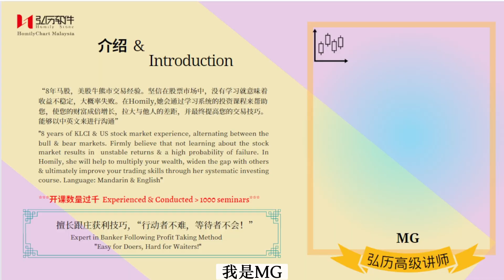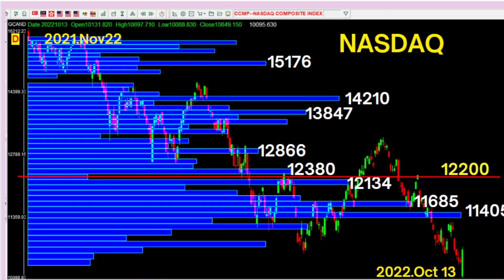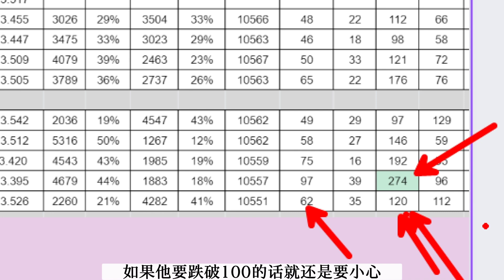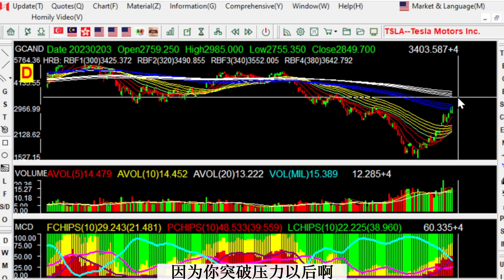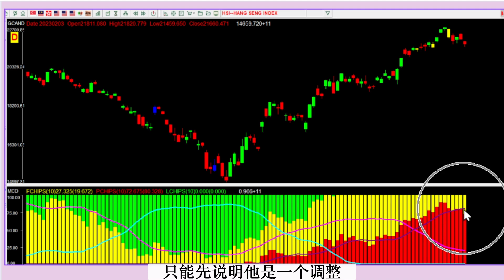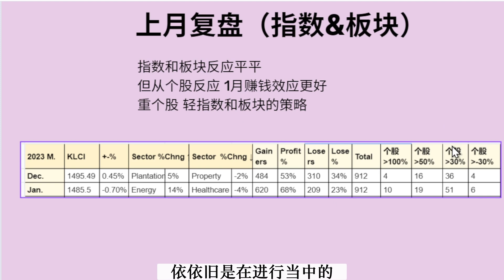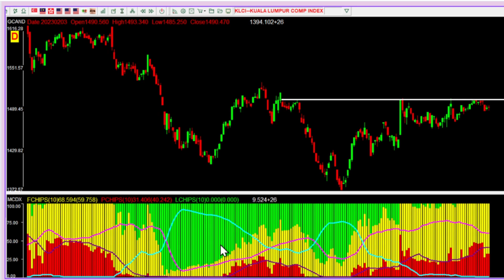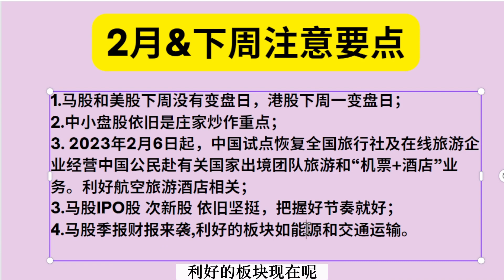TSLA进入牛市了吗？马股本月选股策略#马股